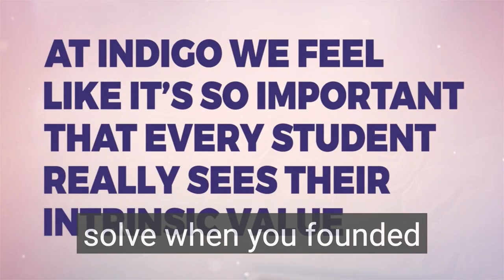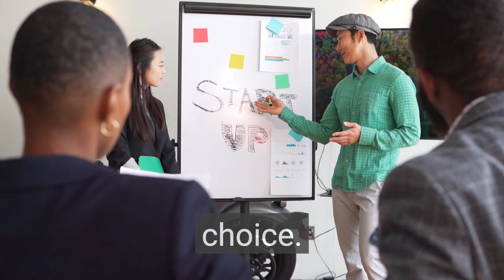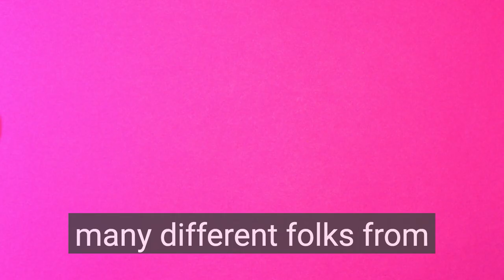PREVIEW - How to Transform Education in America w/ Sheri Smith, CEO Indigo Education (Mark Botros)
PREVIEW - How to Transform Education in America w/ Sherri Smith, CEO Indigo Education (Mark Botros)

Sheri Smith and I have known each other since college, and we actually worked together for several years while we were coming up professionally. She's always impressed me as one of the smartest people I know.  She's done graduate work at Georgetown, she worked for Hillary Clinton for a time, and now she's the founder and CEO of The Indigo Project, an education company that does extensive assessment and consulting work in the education space both at the high school level and college level. I wanted to have Sheri on the podcast for two reasons one because she's a longtime friend and I've been wanting to catch up with her for years, and two because she has unique insight into the education system at large, and I think we all can agree that the education system needs to change, and I also think the pandemic showed the cracks and faults in the education system much more clearly. Sheri and her company have a unique approach to working within the education system to help change it from the inside out. Her method is unique, her perspective is hopeful, and her approach may be just what we need to change the education system from within. As kids and their parents are figuring out the new normal of education once again, this interview could not come at a better time.  Interestingly oldest daughter took one of the indigo assessments for herself and found it to be mostly accurate and on point.

Now for those of you who are business leaders or you've already grown your children, you might be tempted to click away thinking this may not have anything to do with you. Quite the contrary actually. Assessments like the ones we're about to discuss have relevance to everyone not just students. If you're looking to unlock high performance from your team, this may be a compelling tool to consider regardless if you're running a small start up or a Fortune 500 company. Self awareness is everything -- it's the key to humility, interpersonal relationships, effective leadership, growth and learning, and-- top performance. For those in business, this interview will give you insight into the future of work - both the workforce and the kind of functions that is coming up now and in the next several years and decades.

After watching or listening to this episode you, if are interested in assessment services either for your high school or college student -- or for yourself, or your company or business please reach out to me.  I hope you enjoy the episode.